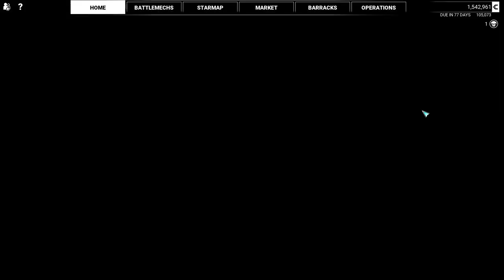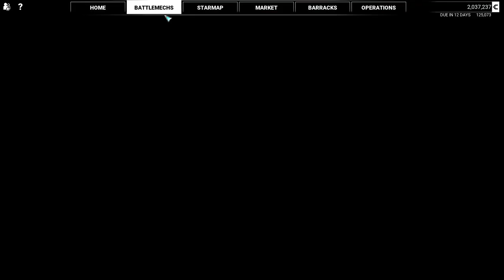Let's Play Mechwarrior 5 Mercenaries:Heroes of the Inner Sphere: Career Mode!!EP 1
In Heroes of the Inner Sphere DLC we've opened up the Mercenary experience with the new Career mode and packed the Inner Sphere with new content to discover.

Whether you start a career from scratch or import your progress from the original Campaign you can establish your Mercenary Company as you please while exploring the completely rebalanced Inner Sphere.

Follow your chosen career path from War Dog to Treasure Hunter in the new Career Mode.

Explore new warzones, new quests, new missions that span the full breadth of the Inner Sphere.

Hunt the Heroes - special Hero quests tell the story of 7 new heroes and their lostech mechs.

Find new mech chassis and variants, new weapons, new equipment, as well as blueprints to quirk your beloved mechs.